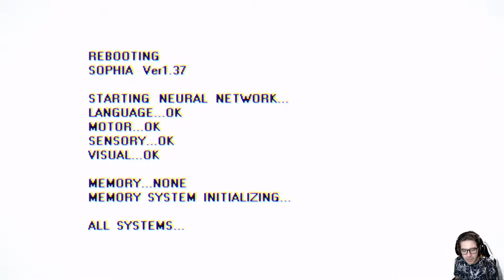Persona 5 Strikers [Blind Run] - EP 3 - Sophia